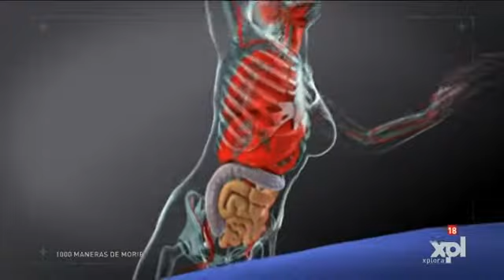1000 MANERAS DE MORIR - Pelea de gatas mortal (Castellano)